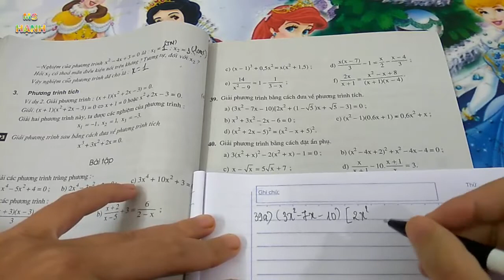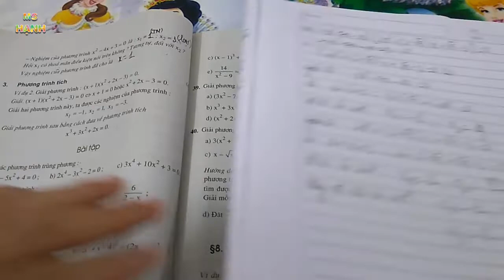[ Đại số 9 ] Bài 7 phương trình quy về phương trình bậc hai (sgk) tiết 5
[ Đại số 9 ] Bài 7 phương trình quy về phương trình bậc hai theo chương trình sách giáo khoa toán lớp 9